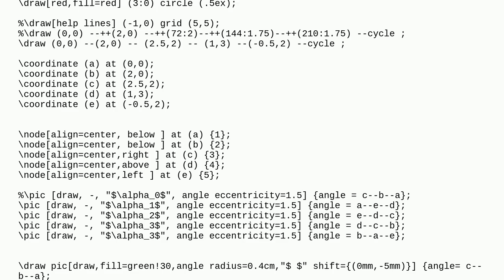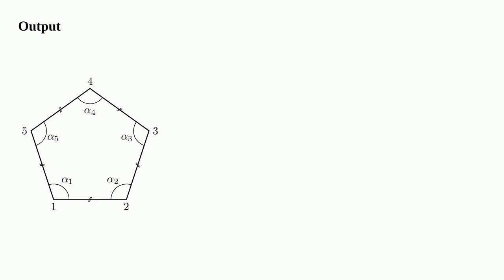Tex: I would like a perfect pentagon with 108° angles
I would like a perfect pentagon with 108° angles

A special thanks goes out to the community

  shapes